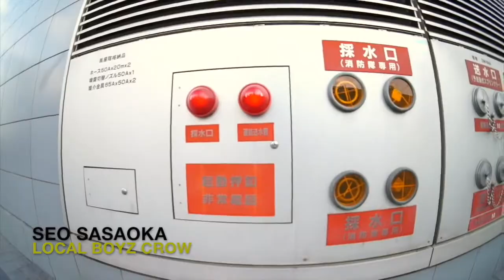O.A.FILM / With DJ FLASH PISTON(FREEMAN GROOVE)Skateboard Story part 3#djflashpiston#openairfilm研究所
A Koichi Miyamoto Film D-ta
Cast
Koji Imoto
Kentaro Horei
Tsutomu Mochizuki
Ayumu Sudaki
Soichirio Kanamori
Riku Kanemoto
Kouichi Tamura
Takaaki Kobayashi
Kaiki Nanba
Seo Sasaoka
Toshiyuki Tanaka
Shozo Satake
~sound track~
DJ FLASH PISTON ( FREEMAN GROOVE )